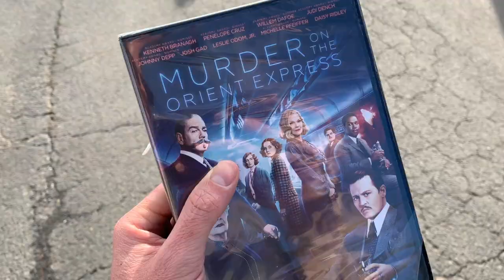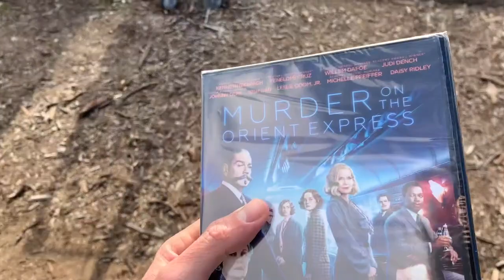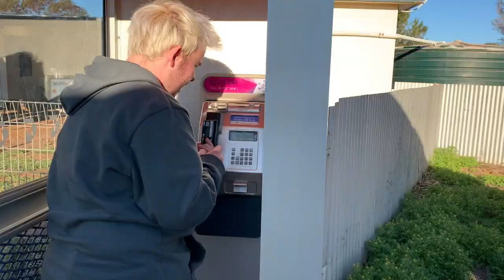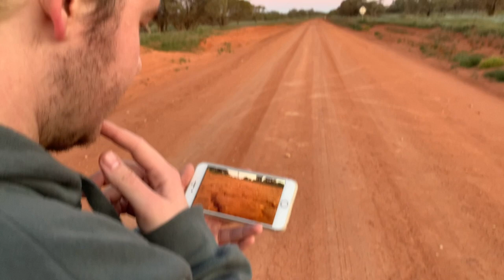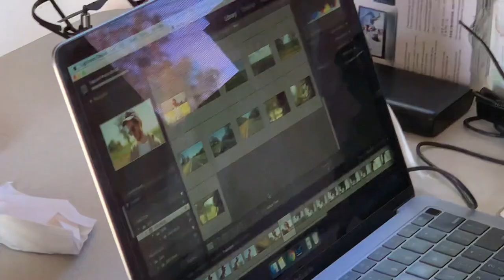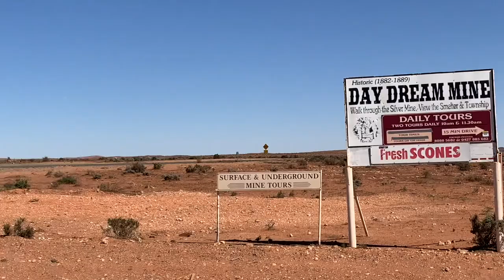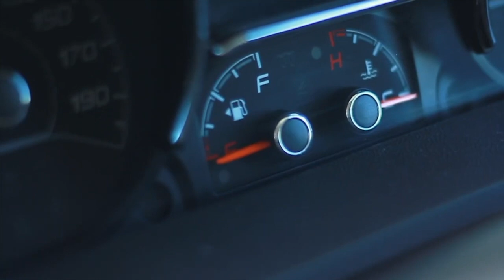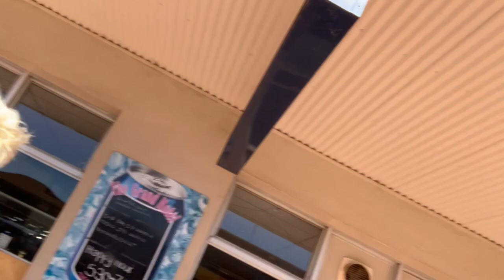The Making of 'Rise' - EPIC Desert Road-trip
Behind the Scenes - Aussie outback road-trip adventure!

On Monday 24th, August 2020, Myself and longtime friend and creative collaborator Kurt Mccarthy, set off from Sydney -13 hours drive inland  towards Broken Hill in the Aussie outback to film an epic and ambitious music video for my new track 'Rise'.
Join us on this adventure to see all the types of nuttiness and ludocracy that went into making this film.

'Rise' is out now